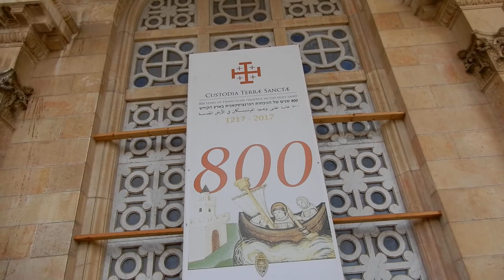THÁNH TÍCH NƠI KHỔ NẠN CỦA CHÚA JESU, ISRAEL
Jerusalem tháng 12 năm 2018
BÊN TRONG THÀNH CỔ JERUSALEM, MỘT TRONG NHỮNG THÀNH PHỐ LÂU ĐỜI NHẤT THỂ GIỚI
NXHYT/20191604/09